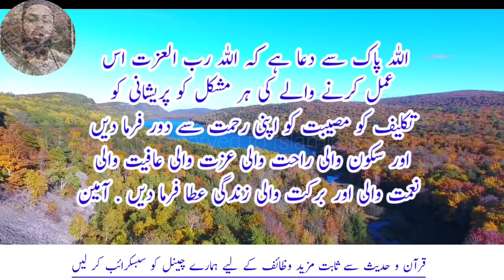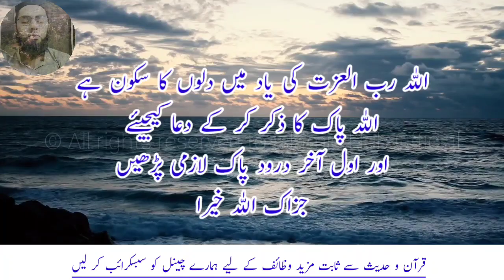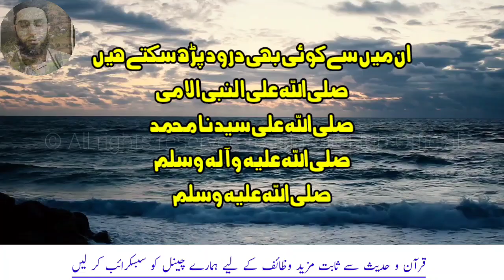Ramzan Men Sehri K Waqt Wazifa Karty Hi Har Dua Qabool Ho Gi | Har Hajat Puri Ho Gi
Dua Qabool Hony K Lie Basic Instructions

Agar YouTube Package
Na Ho To Facebook Page Par
Bhi Ap Ye Wazaif Dekh Sakty Hain .

In Links Sy Free Wazaif Dekh
Sakty Hain . Jazak Allah